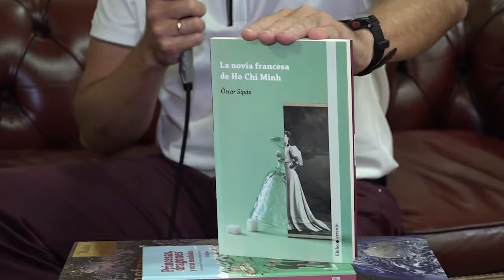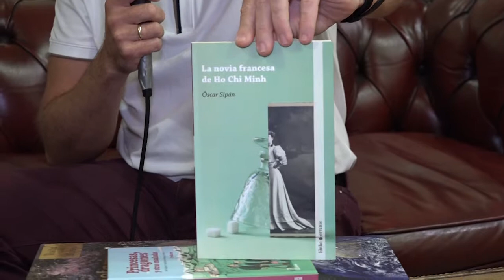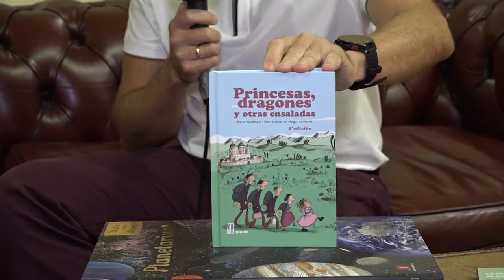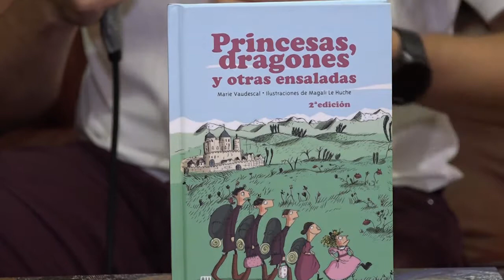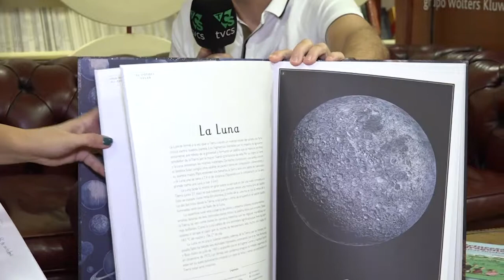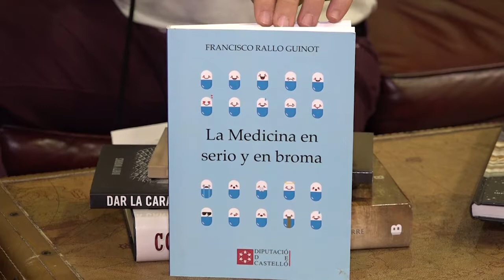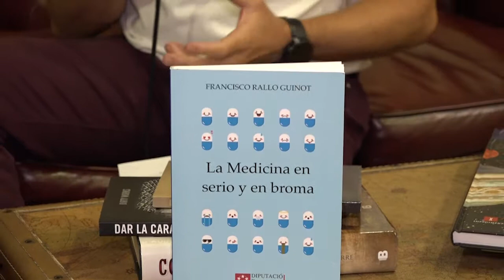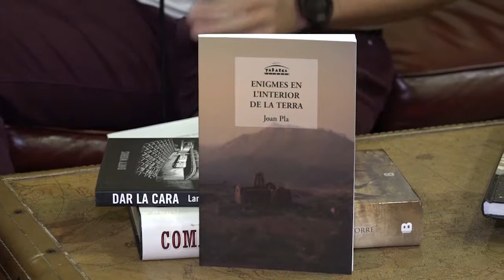PLAÇA MAJOR | LLIBRES amb Juanvi Centelles | 08/10/2018